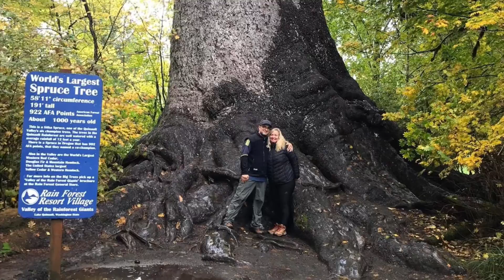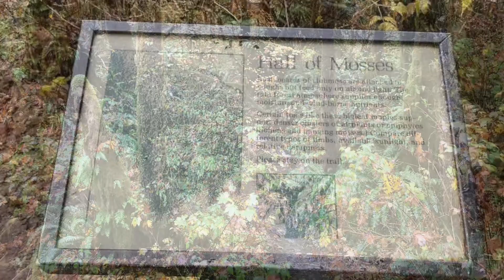Olympic National Park “At A Glance”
Olympics national forest is a hidden gem.  Worth exploring if you never been there.